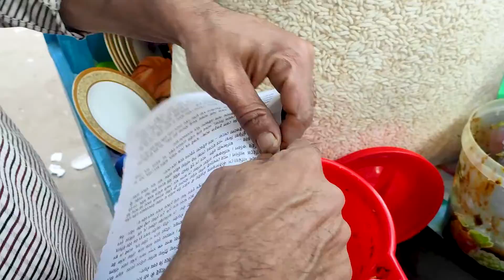This man sells jhalamuri at very low prices | Asian Street Food